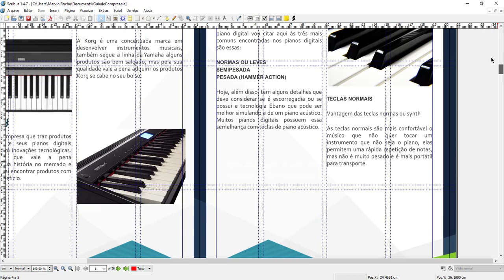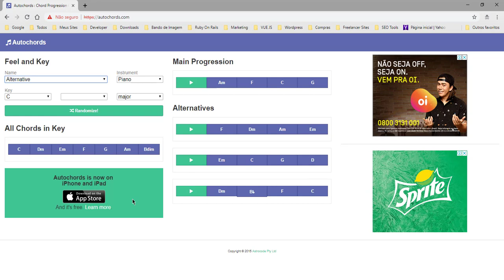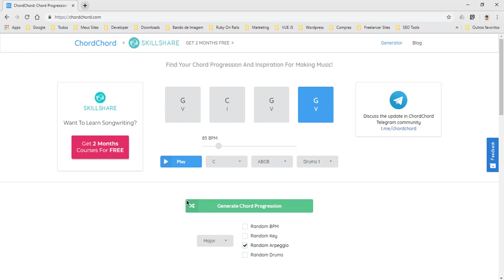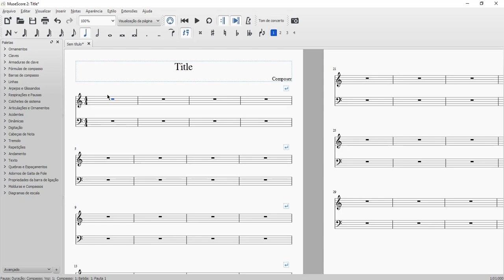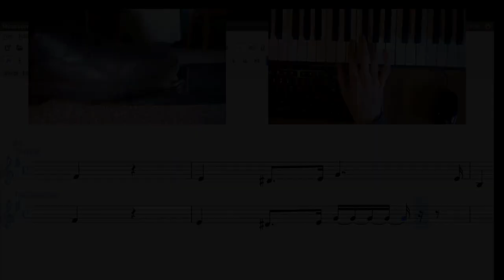Aprenda a criar progressões de acordes super rápido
Nesse vídeo vamos aprender a criar uma rápida progressões de acordes para sua composição musical.

site 2 Gosta de música? Curte nosso som ai